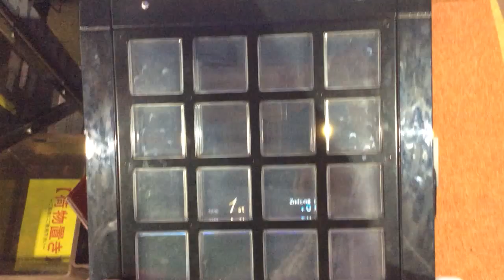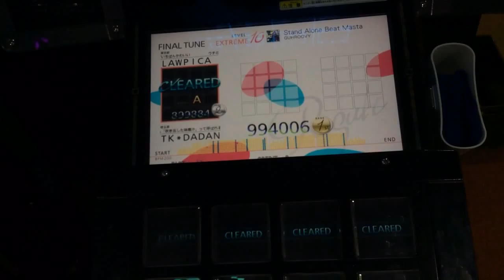【jubeat prop】 Stand Alone Beat Masta [EXT] 994k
Player:¾¾ñ
YC
G@EH
BIAJ
EKFD
HD@C
±±o¢
©ÈxÍ995.2kÅ·